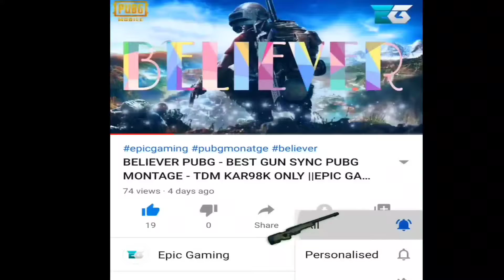Pochinki-Ek Jung💪🏻|| Asia Conqueror Gameplay || Epic Gaming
Warning:- Don't Blink otherwise you'll miss a Headshot!
Want to show some love by supporting me?
it means alot to me
I really hope you would enjoy this Gameplay
So tighten up your seat belts, put on your headphones, set Quality to 1080p60 and enjoy...

MY DEVICE - iPAD MINI 5 (2019)

MY CONTROLS - 4 FINGER CLAW + GYROSCOP

Ignore these, Just Some Tags